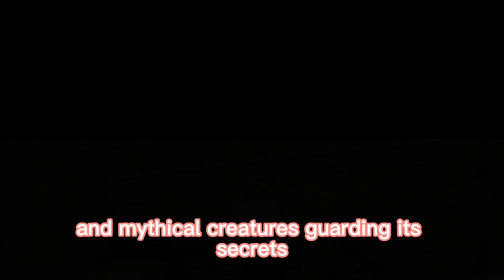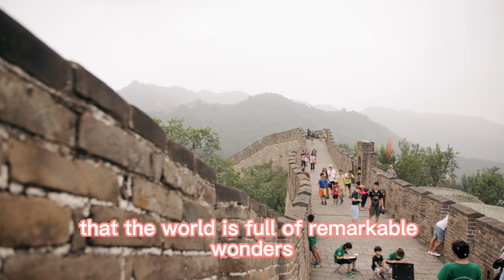Journey East | The Mystery of the Great Wall of China | Unraveling Its Secrets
Journey East | The Mystery of the Great Wall: Unraveling Its Secrets

Welcome, fellow adventurers! Today, we are embarking on a captivating journey to unravel the mysteries of one of the world's most extraordinary wonders—the Great Wall of China. Join me as we delve into the enigmatic secrets, rich history, and astonishing facts that surround this ancient architectural marvel.

The Great Wall spans thousands of miles, stretching across vast landscapes. Its construction dates back over 2,000 years, leaving us in awe of the incredible feat of human ingenuity and perseverance.

 Did you know that the primary purpose behind the Great Wall's construction was defense? Built to protect China from invasions by nomadic tribes, this massive fortification system served as a formidable barrier against potential threats. Its strategic placement along natural geographic boundaries made it an unparalleled defensive stronghold.

 But there's more to the Great Wall than meets the eye. Beyond its grandeur lies a hidden world of secret tunnels and chambers. Soldiers once used these passages for communication and surprise attacks, giving them a tactical advantage during times of conflict.

Legends and myths shroud the Great Wall, adding to its mystique. Tales of spirits lingering within its ancient stones and mythical creatures guarding its secrets have been passed down through generations.

Today, the Great Wall stands as a testament to China's rich cultural heritage. Extensive restoration efforts have ensured its preservation, attracting millions of visitors from around the globe who come to witness its grandeur firsthand.

Despite centuries of research, unanswered questions remain. How long did it take to build the Great Wall? How many lives were lost during its construction? Are there hidden passages yet to be discovered? These mysteries continue to intrigue historians and archaeologists, fueling the desire for further exploration and discovery.

The legacy of the Great Wall extends far beyond its physical presence. It symbolizes human ambition, determination, and unity. It reminds us that even in the face of seemingly insurmountable challenges, we can achieve greatness.

As we conclude our journey through the mysteries of the Great Wall, let us remember that the world is full of remarkable wonders waiting to be explored. The great _Wall of china stands as a testament to human achievement, inspiring awe and curiosity in all who encounter it.

Thank you for joining me on this incredible adventure through the mystery of the Great Wall. Until next time, keep uncovering the mysteries of our world!